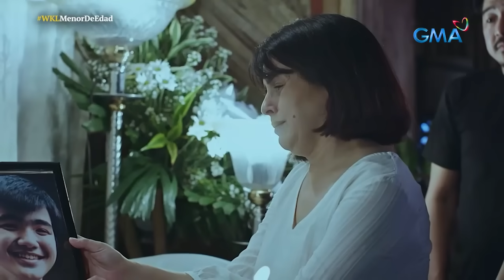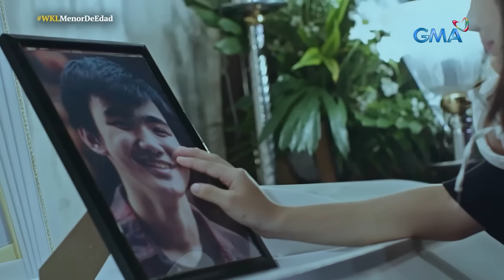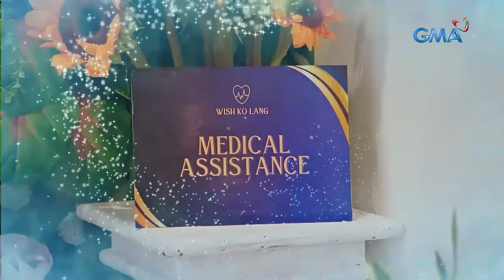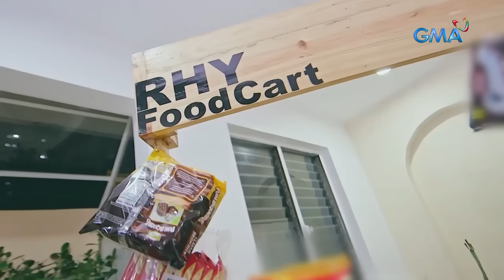Binata, pumanaw matapos tamaan ng kidlat! | Wish Ko Lang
Aired (July 22, 2023): Ang pagsusumikap ni Lloyd (David Remo) na kumita ng pera para sa kanyang mag-ina, nauwi sa trahedya dahil sa pagsunod niya sa utos ng mapang-api niyang amo. Panoorin ang video.